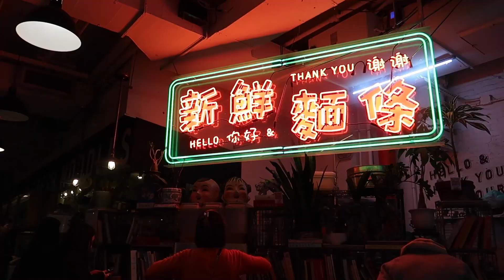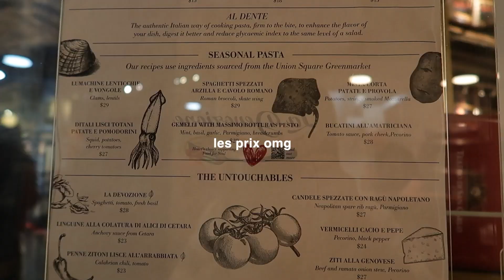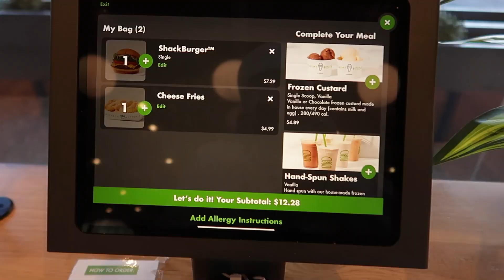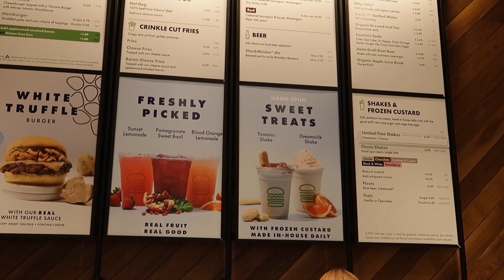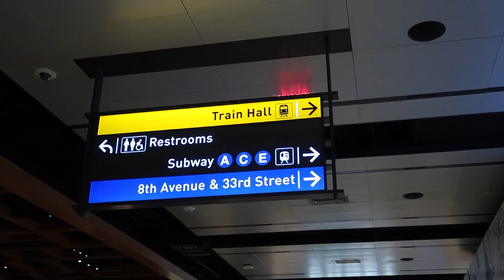JE TESTE LE CHELSEA MARKET (pire endroit de New York ??) I VLOG 13 NEW YORK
Hellooo bienvenue dans cette nouvelle vidéo,

Aujourd'hui, c'est mon 13 ème jour à New York... déjà ??

Dans cette vidéo, je vais tester le Chelsea market, un ENORME marché couvert à Manhattan, je vais te donner mon avis sincère dessus

Bisouuuus

Maï :)

Pour voyager gratuitement comme moi, inscris toi sur trusted house sitters : (tu as -25% avec ce lien)

Mon podcast : UN MATIN AVEC MOI dispo sur toutes les plateformes 💕

Ma caméra : Canon g7x mark II

mots clés : Vlog New York I Home Sitting New York I Chelsea Market New York)